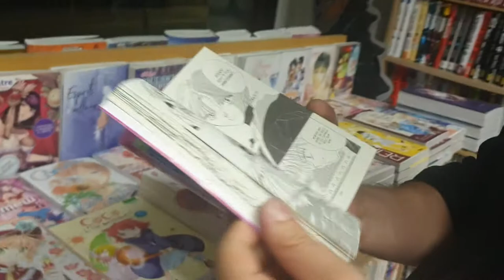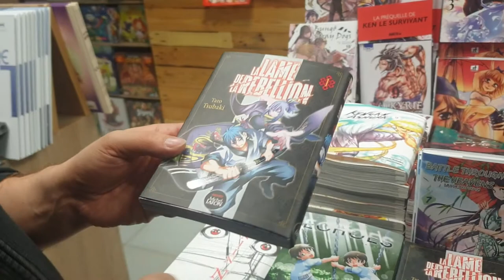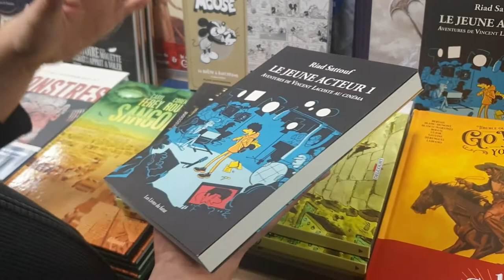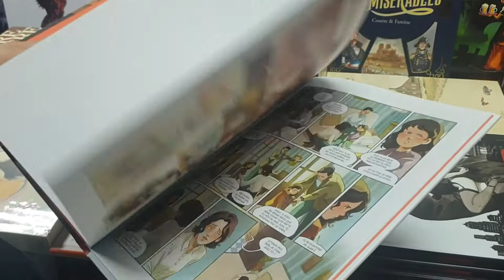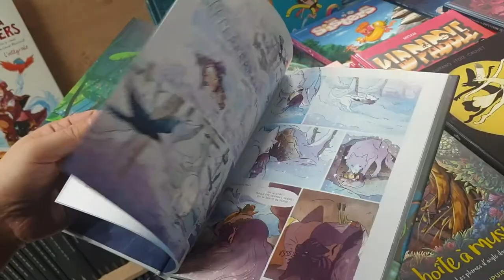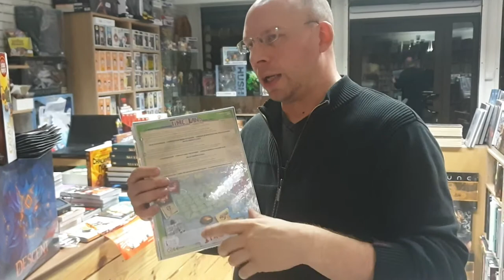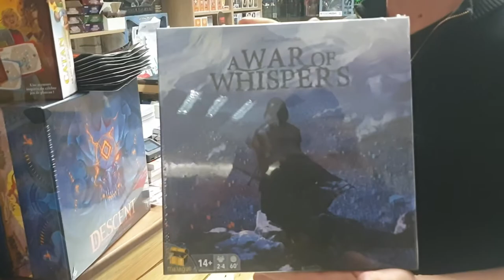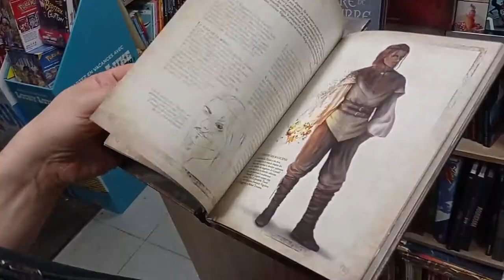Les Nouveautés de la semaine //6-10-21// Des sorties BD qui valent le détour !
Toutes les semaines on fait le tour du magasin avec vous pour faire le point sur les nouvelles sorties !!!
N'hésitez pas à nous dire dans les commentaires sur quel produit vous aimeriez avoir des vidéos détaillées. ;)